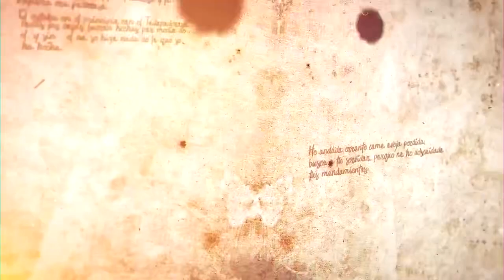El Amor Todo lo Puede: Amor y Fuerza | RH Viviana Argotti